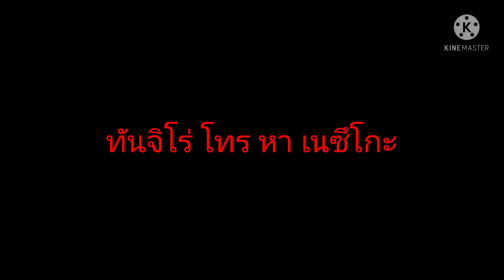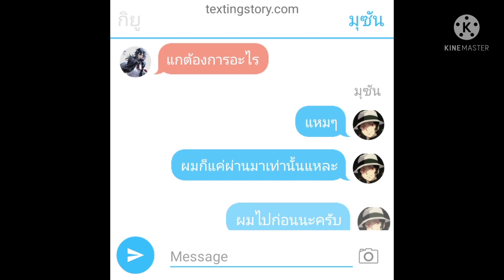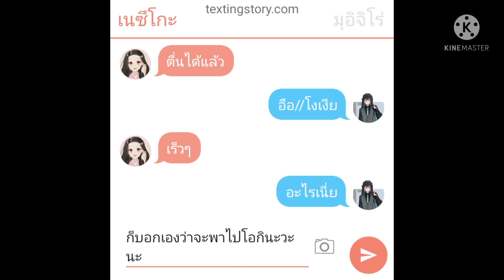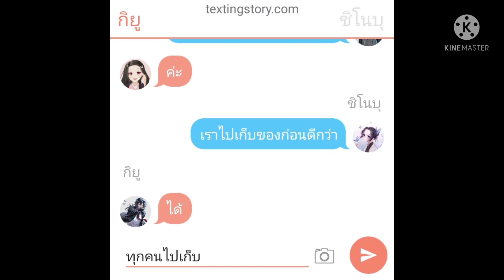จับหัวหน้ามาเป็นสามี ตอนที่ 8